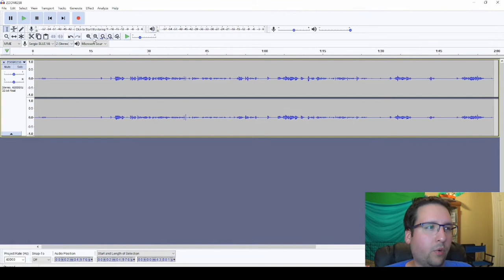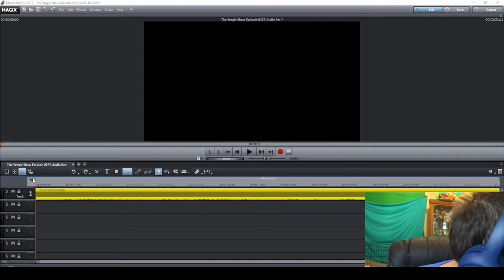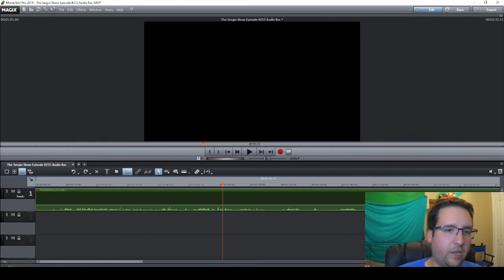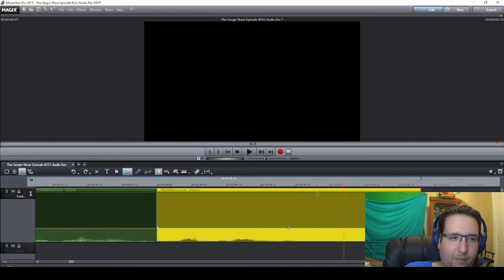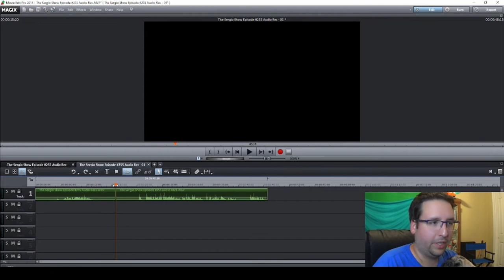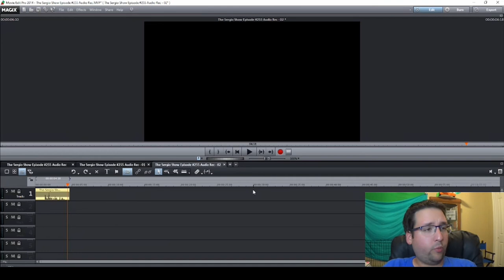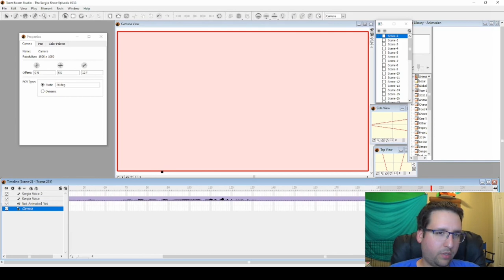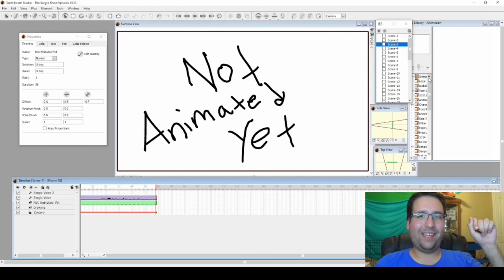PRODUCTION VLOG The Sergio Show Episode #255 Audio Editing and Import